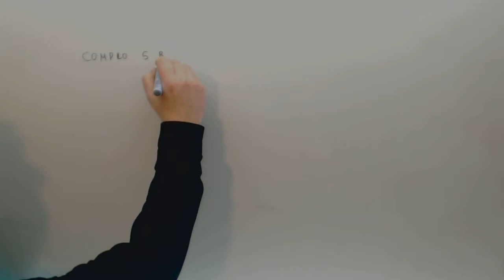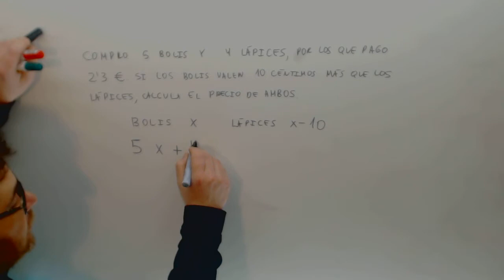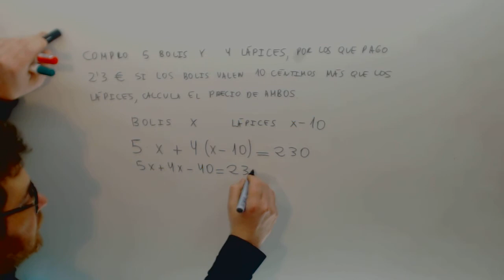Problemas ecuaciones Bolis lapices Matematicas Acceso CFGS Academia Usero Estepona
Problemas ecuaciones Bolis lapices Matematicas Acceso CFGS Suscríbete a nuestro canal en Youtube para ayudarnos a seguir creciendo Academia Usero en Estepona, el centro de formación con más vídeos en Internet del Mundo presenta